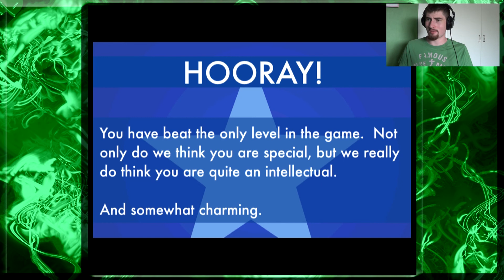I'M A DONKEY!!! - Let's Play This is the Only Level - Part 2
We're back with more elephant madness!

The "This is the only Level" games are a series of browser flash games on the internet. Each entry features only one level, as the name suggests. However, this one level has multiple stages that you have to go through, from something so simple as having the controls being backwards, to weird stuff like clicking-and dragging parts of the level. So come join me as a try to control this tusked creature into the goal of this one, single level...